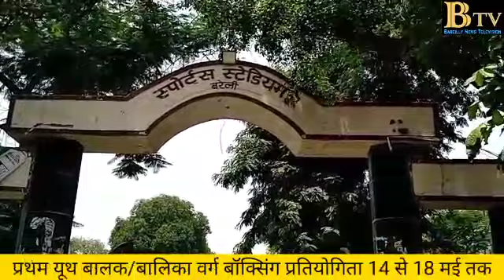बरेली स्टेडियम मे शुरु बॉक्सिंग प्रतियोगिता